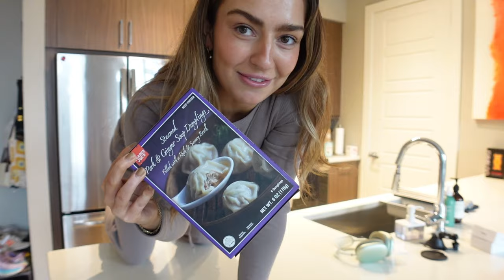taryn's tuesday: weekday in my life vlog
hi i hope you enjoyed spending this day with me :) thank you so much for the support on my first video on here, y'all are the best xxxxx

filming + camera accessories

other:
amazon storefront